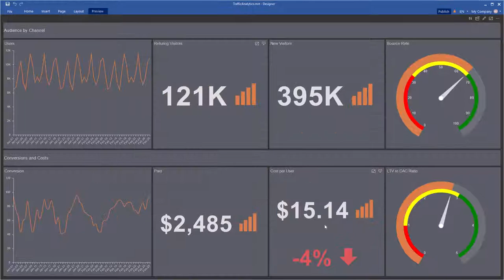Dashboard Tools: Publish Dashboard Viewer On Angular 6 [Shot on v2019]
This video demonstrates how to:
1 Run the designer;
2 Publish the dashboard viewer on Angular 6.